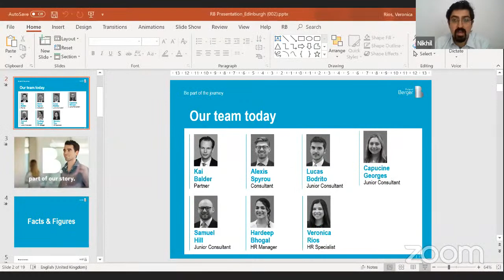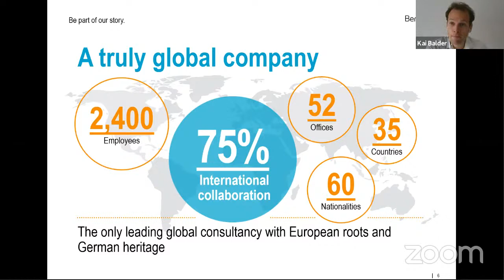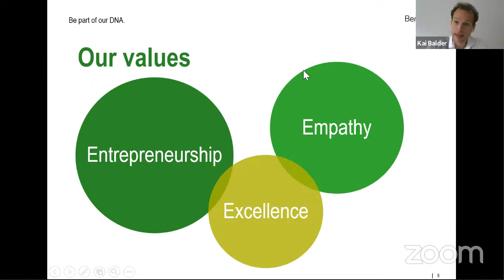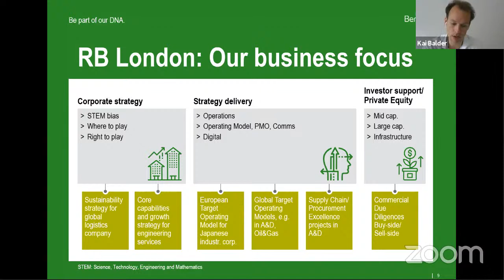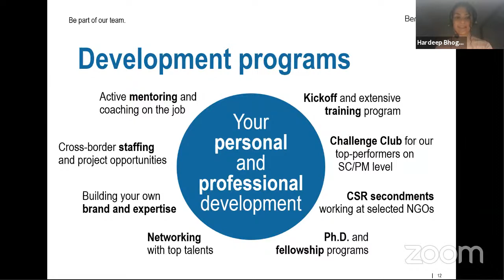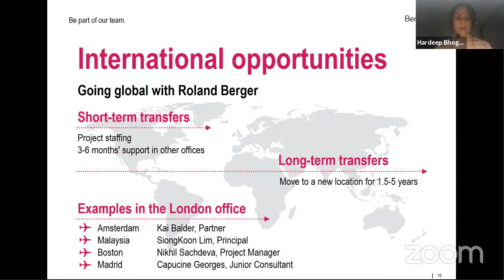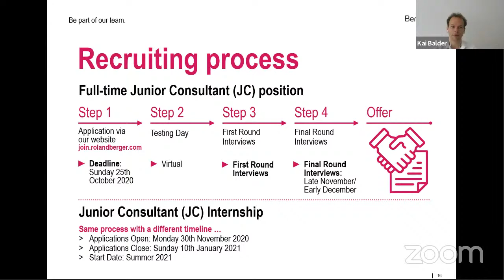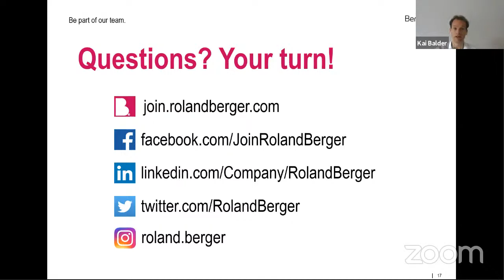Roland Berger - Introduction to Consulting